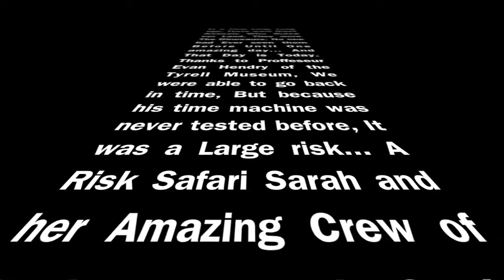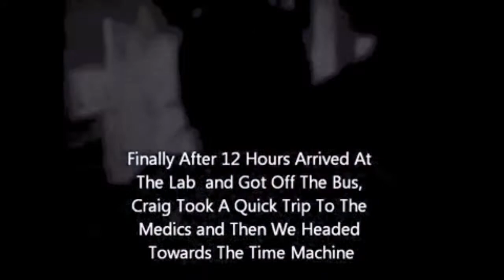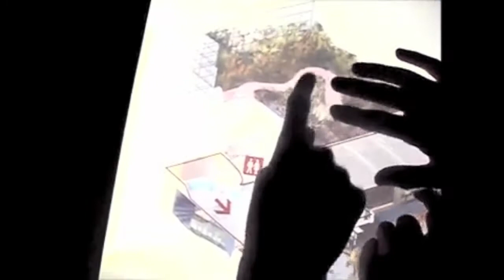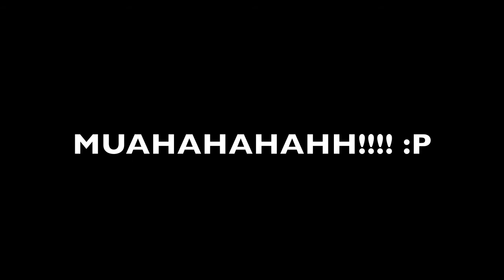SAFARI SARAH AND THE ATTACK OF THE DINOS OFFICIAL FILM!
LIKE THE VIDEO BRO!
Links to the Youtubers:
First of all, I want to put out a big thanks to the people in the crew and I hope we can stay together forever!
Here is everybody who participated in t
Safari Sarah Crew!
(Producer) Jungle Jane
Evan the Scientist
Craig Spencer
Spencer Neufeld
Taryn K Pratt
Chella Nobel
Eli Huisman